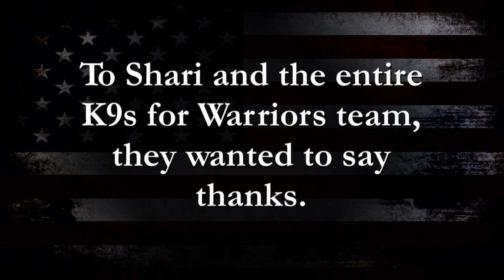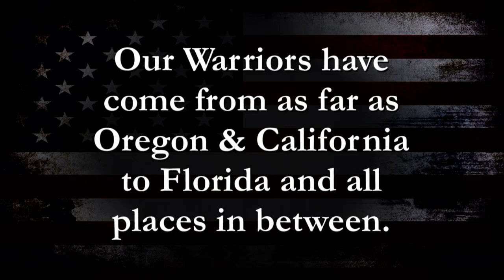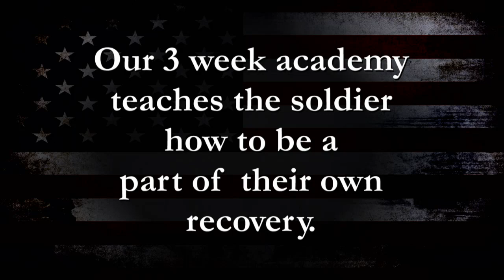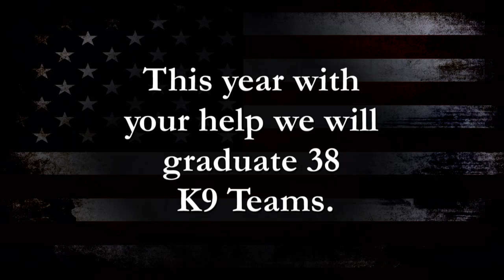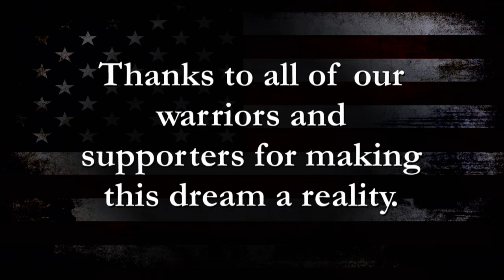Thanks from the Class of 2011 | K9s For Warriors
Our initial 2011 class of Warriors sends their personal thanks and updates!

Determined to end veteran suicide, K9s For Warriors provides highly-trained ServiceDogs to military veterans suffering from PTSD, traumatic brain injury (TBI) and/or military sexual trauma (MST).